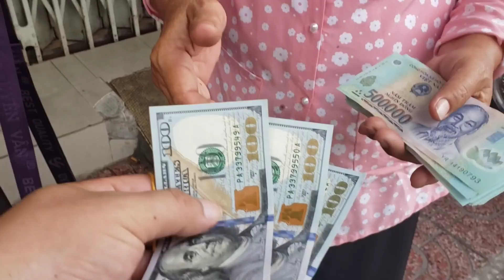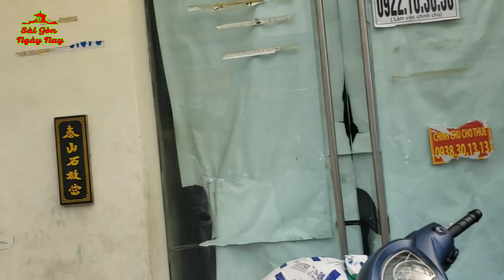Cơm & Tiền mặt cô Huệ Khanh & cô Thoa gởi bếp cô Cường giúp người NGHÈO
►Tham gia làm hội viên của kênh Sài Gòn Ngày Nay để được hưởng đặc quyền và ủng hộ Tuấn Dương